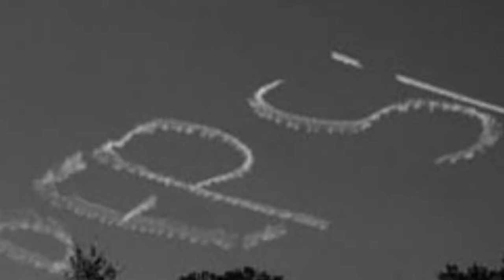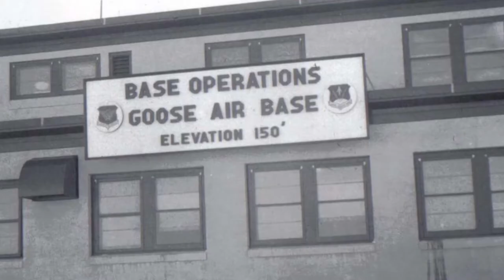The Flying Adventures of Curt Rock (Revised Music) US Korean War Fighter Pilot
Curt Rock tells his story as a  US Korean War Fighter Pilot